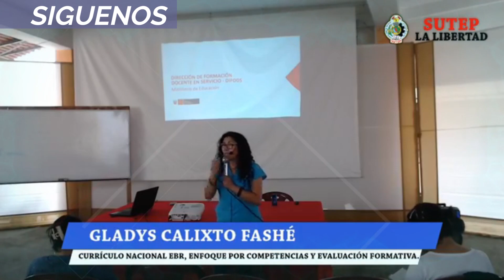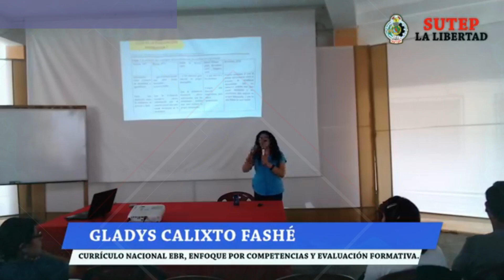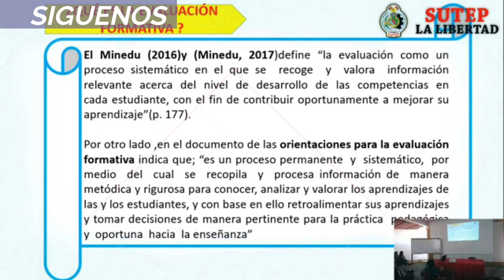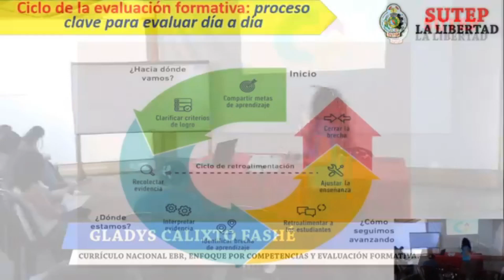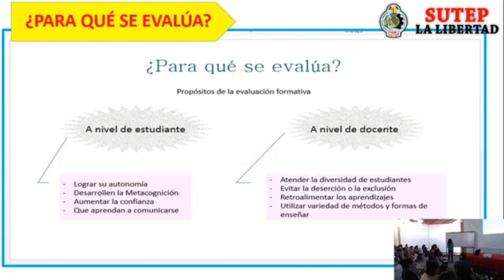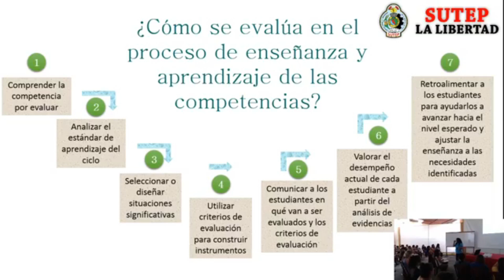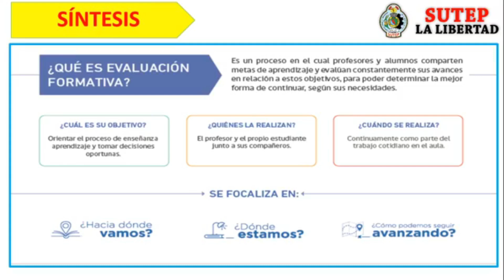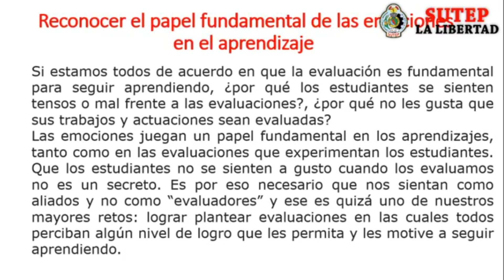CURRICULO NACIONAL 2021//ENFOQUES POR COMPETENCIA// NOMBRAMIENTO DOCENTE 2021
MIRA ESTE VIDEO Y REFRESCA CONCOCIMIENTOS SOBRE CURRICULO NACIONAL 2021//ENFOQUES POR COMPETENCIA// EVALUACION FORMATIVA// NOMBRAMIENTO DOCENTE 2021